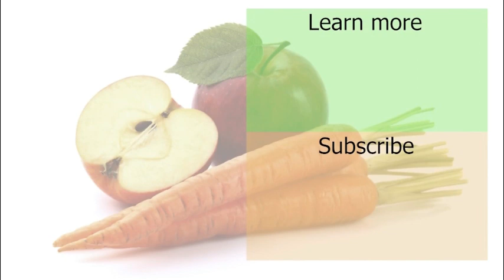Mammograms Vs Thermography: Better For Cancer Patients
Can Thermography Detect Cancer?

Thermography shows inflammation and can show hot spots in tissue.  It can be a good way to monitor inflammation / cancer.

Are Mammograms Bad For Cancer Patients?

Thermography is better and safer because they don't use radiation or smash the breast tissue.  A thermography scan cannot diagnose cancer, but it can clearly show inflammation.

20 Questions For Your Oncologist (Free).

The information in this video is not intended as medical advice.
In addition to searching the Internet for information related cancer and health, please consider consulting with a qualified medical healthcare professional.